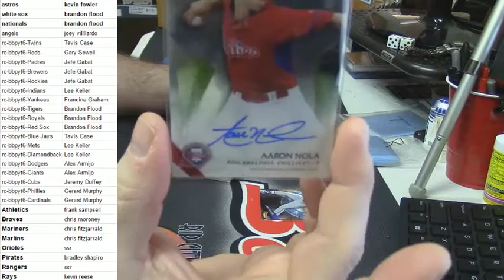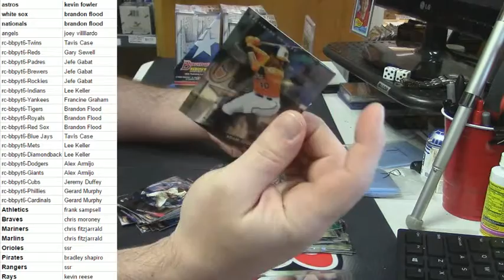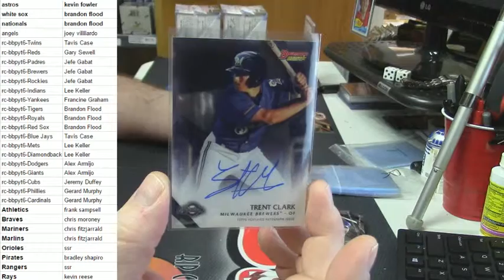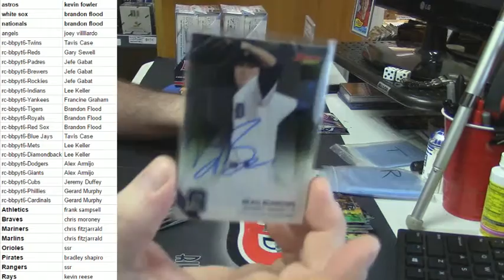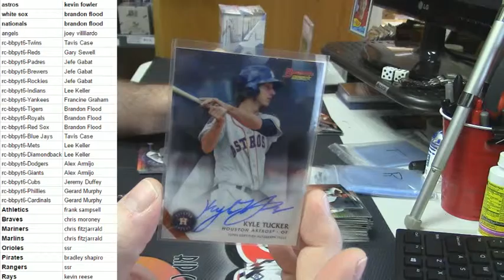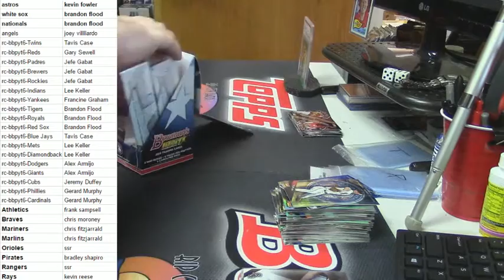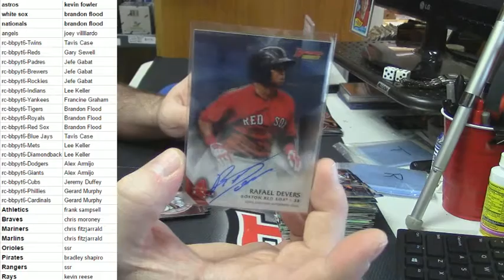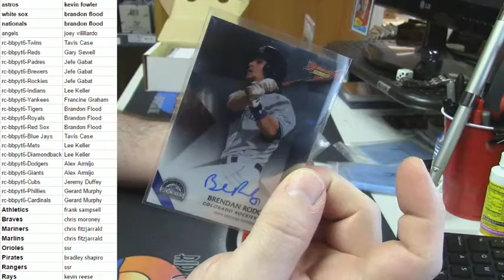2015 Bowman's Best PYT